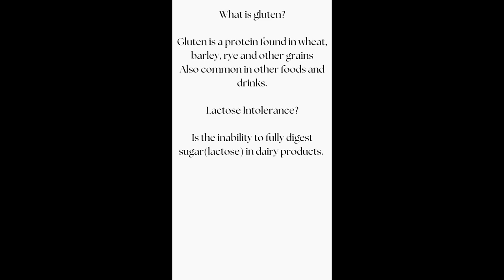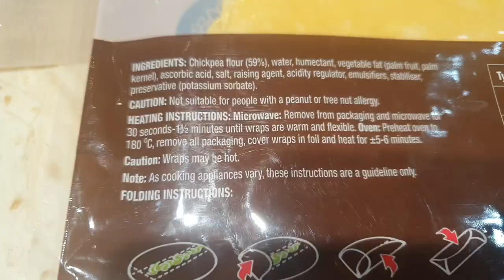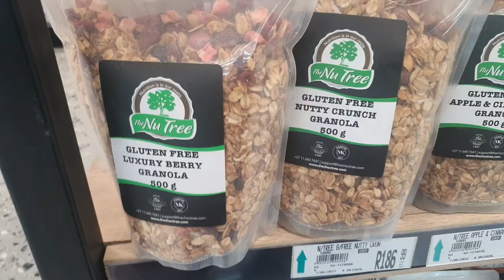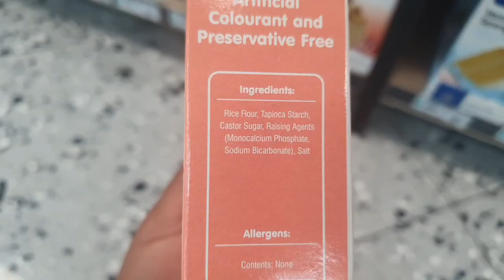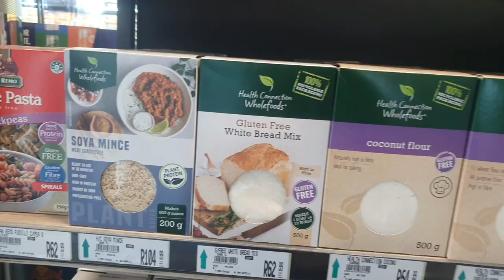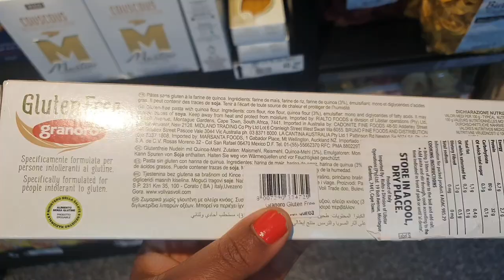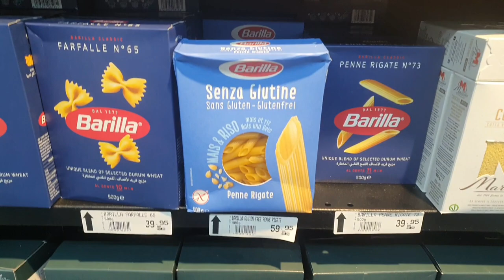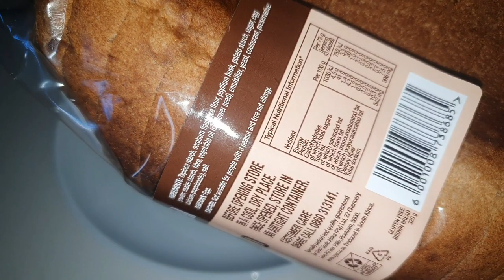Gluten & Dairy free | Myspar products review vlog1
Hi guys.

Really excited to share with you one of my challenges of gluten and dairy intolerance.

I have been gluten nd dairy free for almost a year now and i feel amaizing.This is one of the many series of vlogs i will be doing in the next coming few weeks just to share products i use and recipes of meals .

Today we are doing a @MySPAR products review of their Gluten and lactose free products.

I hope this can help people with same issues.

Impala Fruit & Flower.